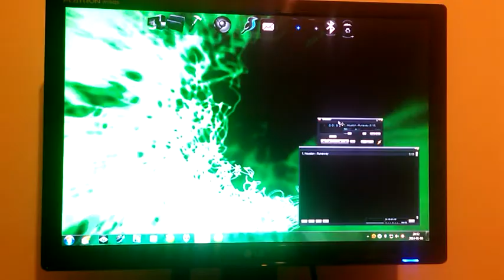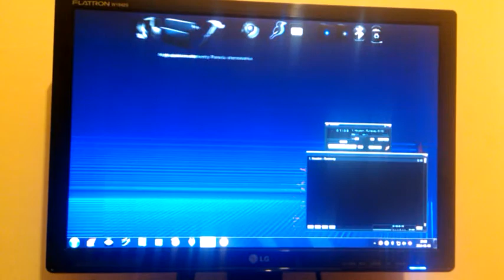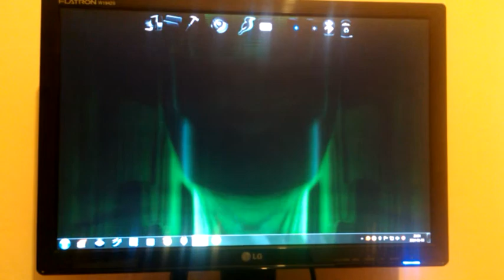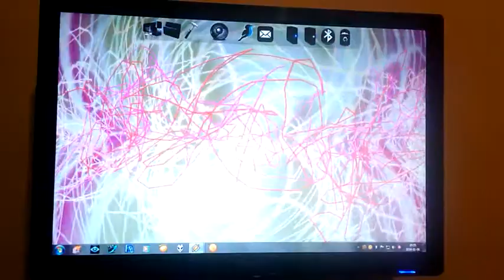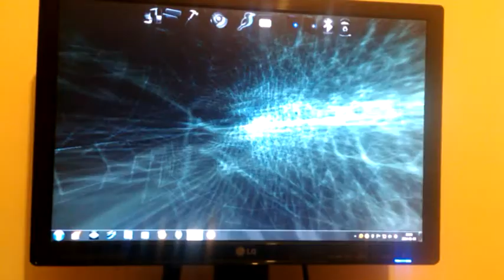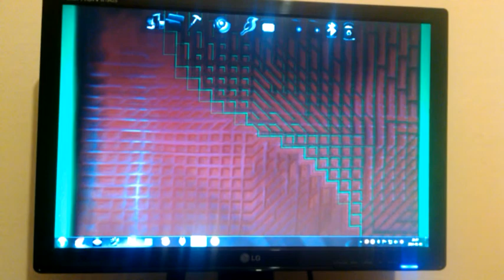Winamp Milk drop